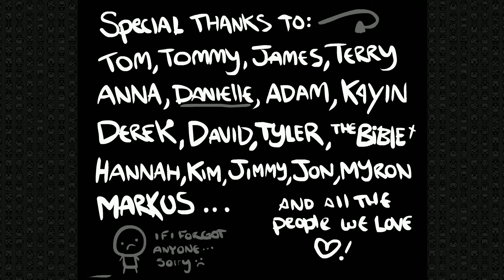The Binding of Isaac Let's play part 5 - 9 Lives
9 Lives challenge